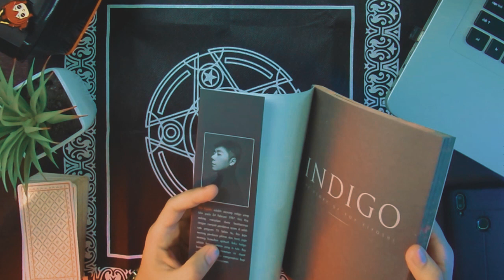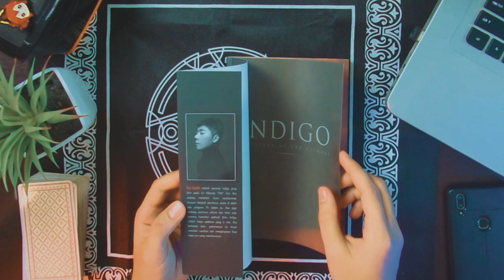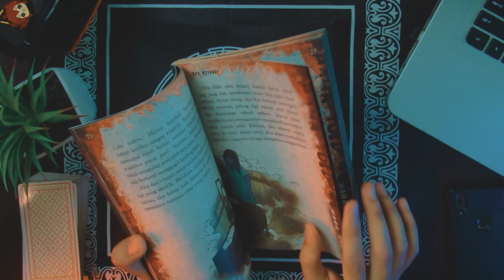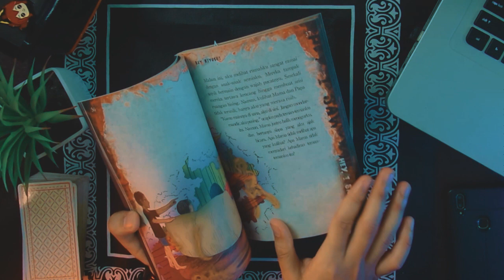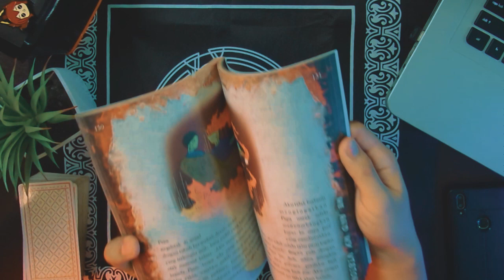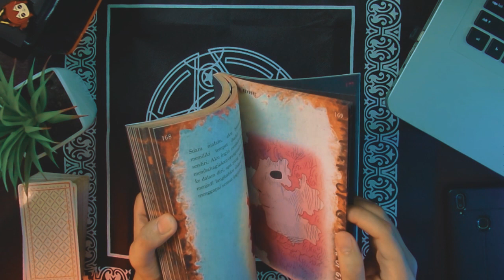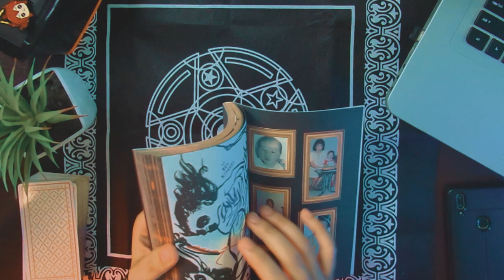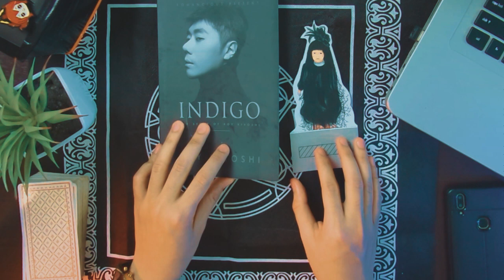Serem sih, tapi.... || Bedah buku ROY KIYOSHI INDIGO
Kali ini aku ingin mereview buku yang sebenernya udah lama aku punya sih cuman menarik untuk dibahas. Buku Indigo karya Roy kiyoshi, sosok artis yang namanya dikenal di acara Karma.